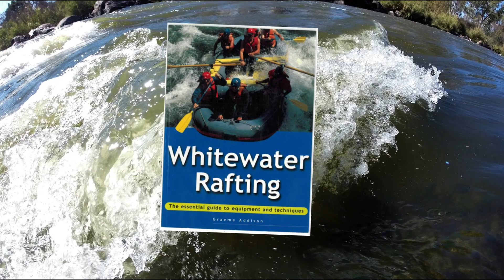TEAM EFFORT ON THE VAAL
RAFTING 23  SEPTEMBER 2023.
Our Spring season got off to the best of all possible whitewater blasts today - the pictures tell it all. The group, a team in management at a Pretoria University residence, were a wild, friendly, hard-paddling bunch and we loved them. Our guides Its'Marvin Gomba and Tshepang Gomba could hardly have smiled more.
The Vaal River was still at its early summer average, 22 cubic metres a second, but this was enough to set the waves pumping. During the week there was a barrage release to clean up the river. With rains now predicted in the coming week we are looking forward to rising waters and rising spirits.
To raft with THE RIVERMAN WhatsApp @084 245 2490 or @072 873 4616. We are just an hour from Johannesburg near Parys on good roads all the way. We have beautiful country accommodation at Otters Haunt Eco Retreat, contact Karen @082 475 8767.
Photos by Graeme Addison who is producing the video too.